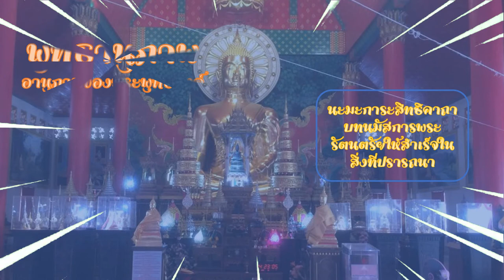หนังสือเสียง พุทธานุภาพ 005 นมการสิทธิคาถา โย จักขุมา